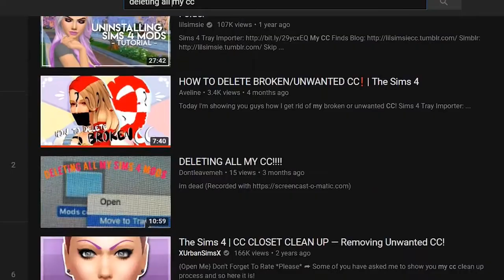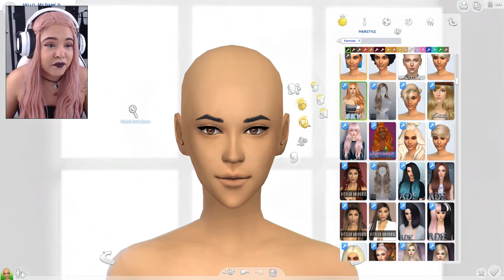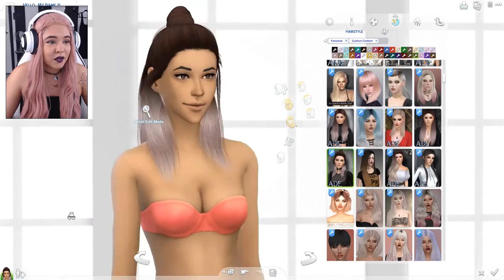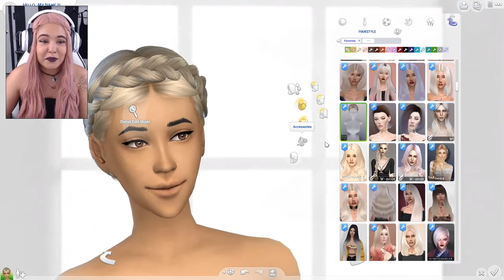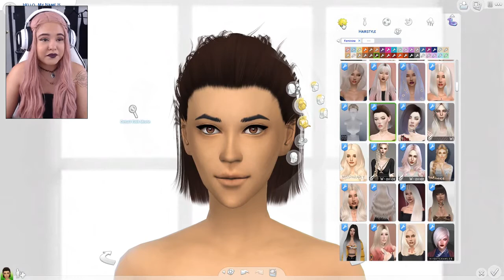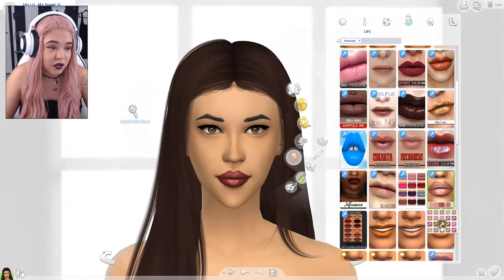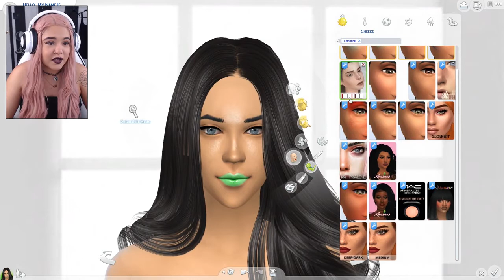SIMS 4: IM DELETING ALL MY CC!!!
♡ TWITCH  L I V E   S T R E A M   S C H E D U L E  ♡

M O N : 4:30 PM - 9:30 PM (PST)
T U E S : 4:30 PM - 9:30 (PST)
W E D S : NO STREAM
T H U R S : 4:30 PM - 9:30 (PST)
F R I : 2 PM - 7 PM  (PST)
S A T : 2 PM - 5 PM (PST)
S U N : NO STREAM

*Sometimes I dont always stick to the schedule. Subject to change. Check discord for any updates*

Q: H o w   o l d   a r e   y o u ?
A: I ' m   2 3   y e a r s   o l d .

Q: W h a t s   y o u r   e t h n i c i t y ?
A: I m   1 0 0 %   M e x i c a n

Q: W h a t   d o   y o u   u s e   t o   r e c o r d   y o u r   v i d e o s   a n d
A: S p e c s   a r e   a l l   d o w n   b e l o w .

S o f t w a r e ♡ :

+ Action! (to record screen)
+ Premiere Pro
+ After Effects
+ Photoshop

C o m p u t e r ♡ :

SkyTech Oracle - Gaming Computer PC Desktop
Graphics Card: geforce gtx
Processor: 3.5 GHz FX-Series Six-Core FX-6120
Motherboard: AMD 970 Chipset Gaming Motherboard

& L e t m e k n o w w h a t y o u w a n n a s e e n e x t ? ?